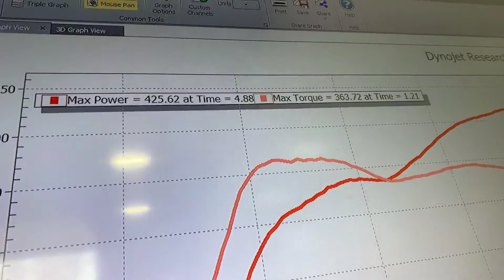BMW M4 Dyno Pull